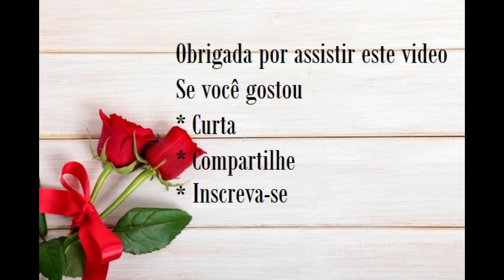MOVEIS DE BOBINA DE MADEIRA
UM VIDEO DE COMO REUTILIZAR AS BOBINAS (CARRETEL) DE MADEIRA TRANSFORMANDO-AS EM MOVEIS.